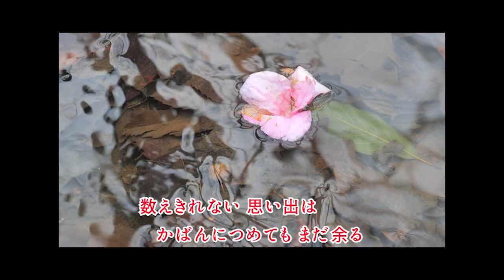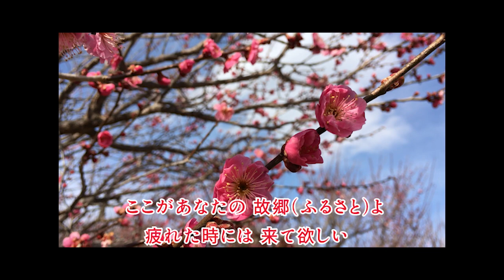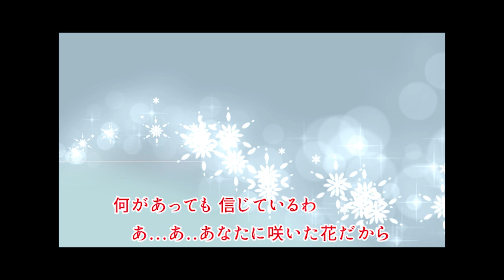あなたに咲いた花だから(天童よしみさん）唄/真木さおり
２０２２/１/５発売

昨年末にPCを買い替え
思うように操作できず、従来の画面と異なりますが
いずれ戻しますので、ごめんなさい。
年末はおまけに鼻風邪をひいたため
アップ予定の曲ができなかったので
ボチボチあげていきたいと思います(^^;)
お時間あればお聴きくださると嬉しいです♡